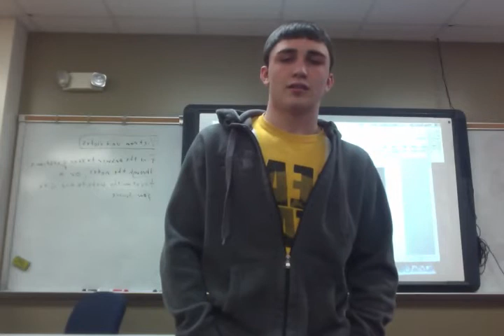Movie on 3 30 15 at 1 33 PM